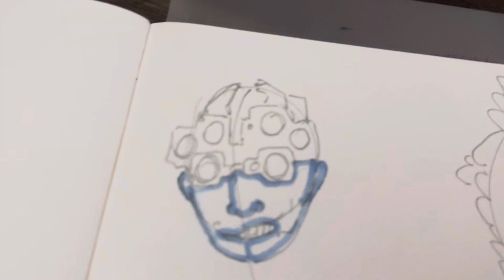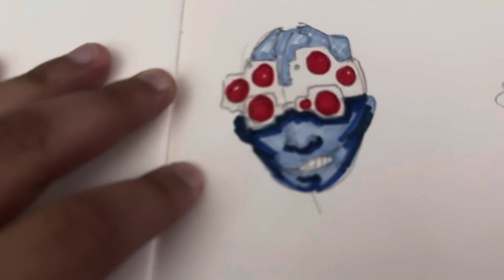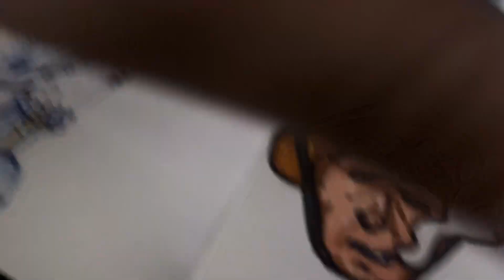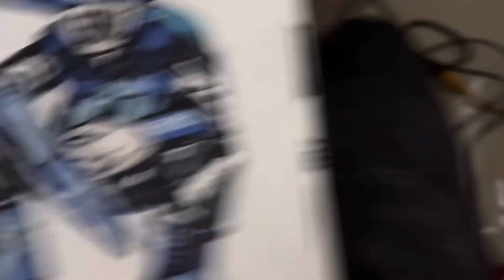Art vlog# 8 marker headshot practice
Going to start small next vid I’ll be drawing (and coloring) entire figures (: